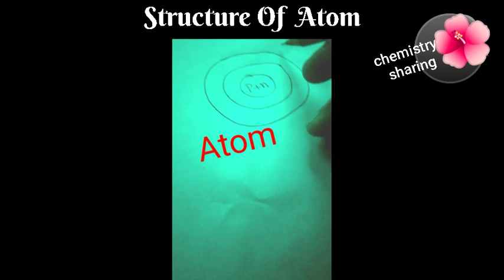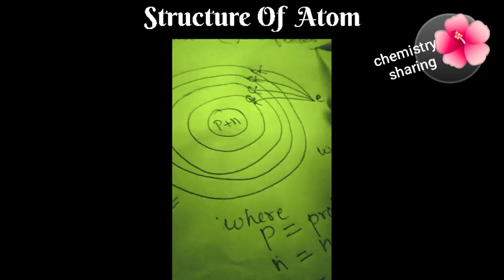Structure Of Atom or Atomic Structure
Atoms consist of three fundamental particles:
Electrons(negatively charged)
Protons(positively charged)
Neutrons(neutral)
 Protons and neutrons are present in the centre of atom. Electrons are not stationary but they are revolving  around the nucleus at very high speeds like planets revolving around the sun.
The number of protons present in an atom of an element is equal to number of electrons for a neutral atom. Since on the whole an atom is electrically neutral and this is known as Atomic number denoted by Z.
The sum of the number of protons and neutrons in an atom of the element is called Atomic mass or Mass number denoted by A.
  Hi everyone🤗!!
In this video I tried to explain the Structure Of Atom in simple way. Also i have discussed about the formulas of atomic number and atomic mass.
 As it is said that sharing is caring so whatever little knowledge I have regarding chemistry I'm going to share with you through my channel Chemistry Sharing.

Protons ,Electrons and neutrons.
Atomic number and Atomic mass or Mass number.

Structure of Atom Chemistry Sharing!!